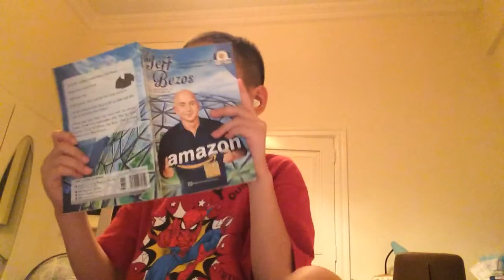Cuộc sống của jeff bezos